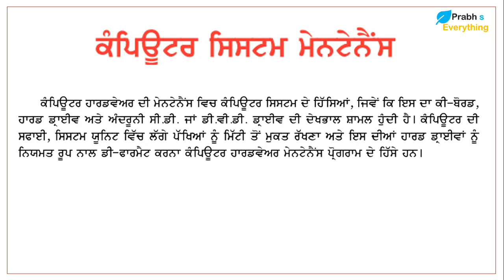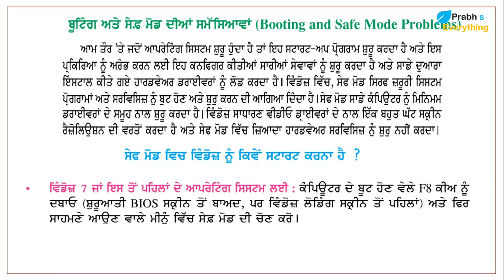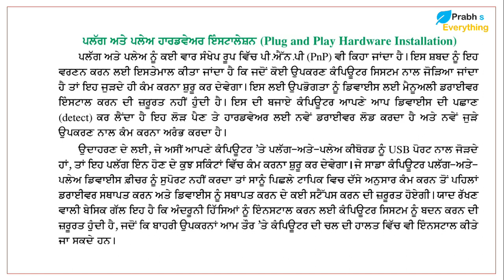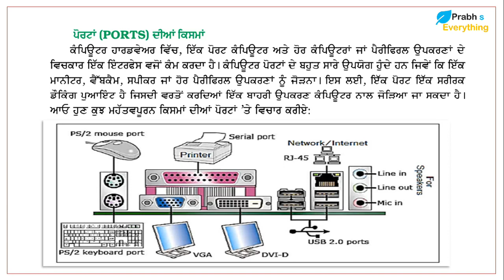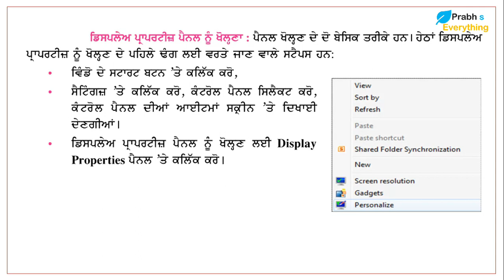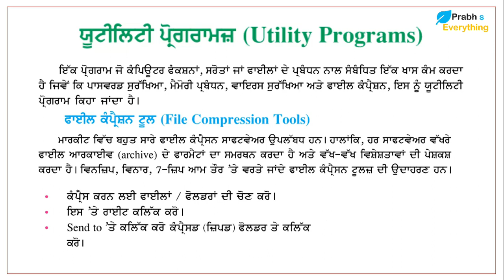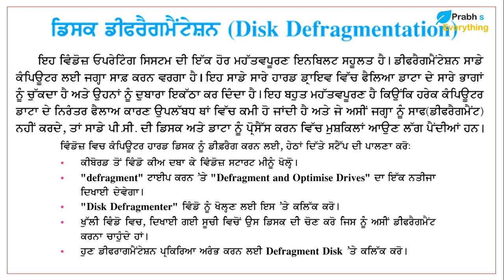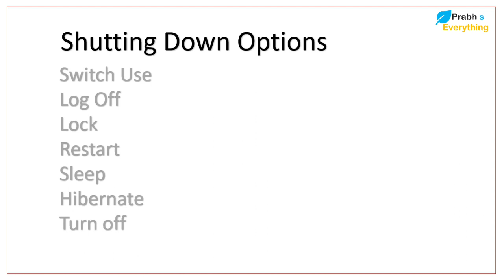11th Class Chap No 4 | Computer System & Maintenance | PSEB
Hello All In this video you will be learn about 11th Class Computer Science New Syllabus | PSEB | Chapter 4 Computer System & Maintenance Session 2021-22. for any query please comments . if you like this video please Like , share, comments & Subscribe My channel . Thanks.@PrabhSEverything